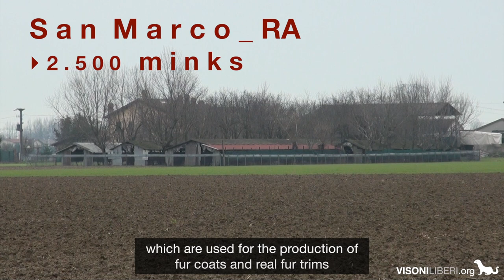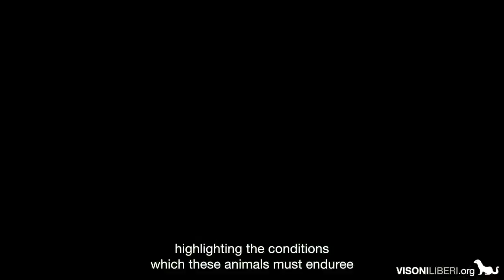To die for a fur coat - Mink farming in Italy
In Italy there are 16 active mink farms and one chinchilla farm. These facilities, unknown and well hidden in the countryside, imprison as many as 200.000 animals. The annual production is estimated to reach 170.000 mink pelts.

The minks in these farms live a caged life, deprived of freedom and all that wild animals would experience in nature. The result is stressed animals showing stereotyped behaviours and aggressions between minks in the same cage.

They end up gassed and skinned.

Our investigation shows for the first time ever the reality of mink farms in Italy and the method used to kill these animals, born to die for their fur, in the name of fashion.